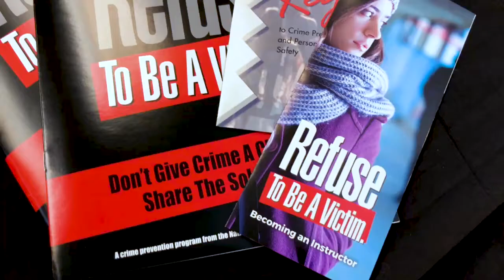Refuse to be a Victim Training